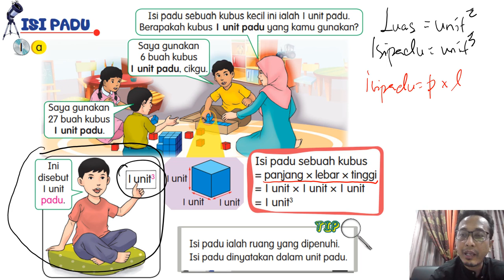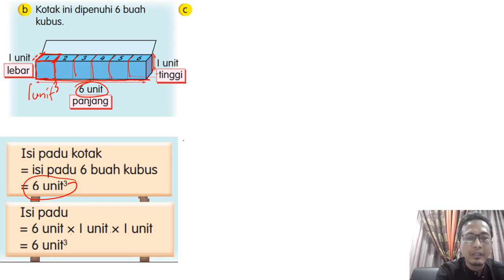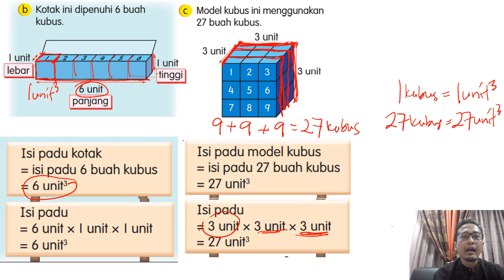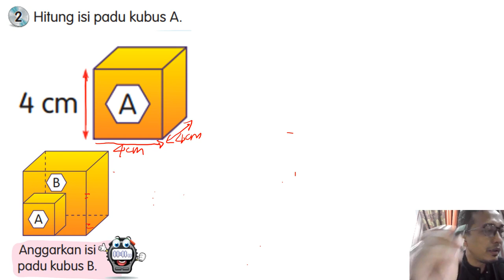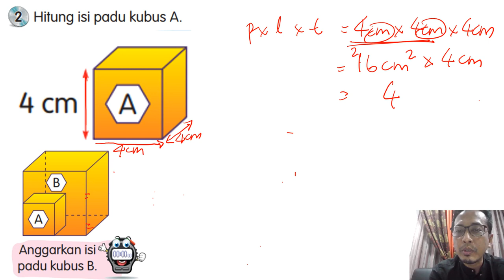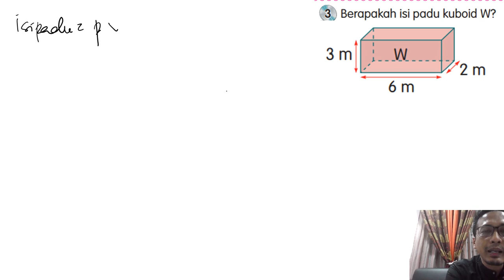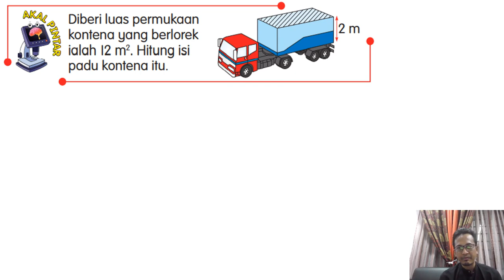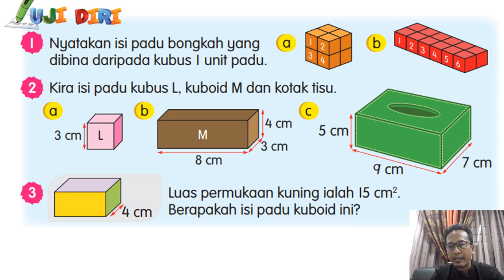Isipadu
Penerangan berdasarkan contoh yang terdapat di dalam buku teks matematik tahun 4 pada muka surat 209 dan 210.